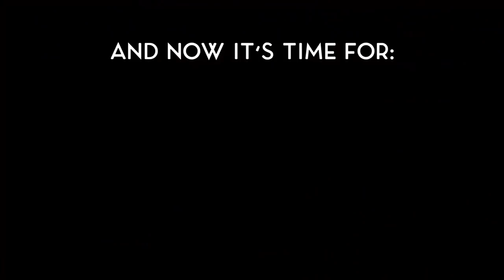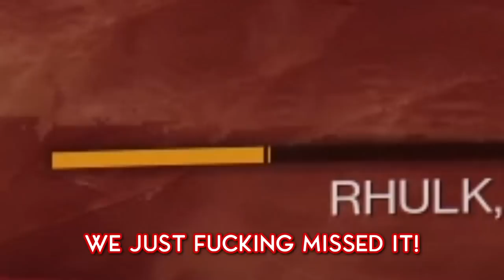Vow of the Disciple Nearly Broke Us Apart ft Jez, Datto, BlueWestlo and friends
I know I get flustered easily but this raid actually made me cry.

Also, I have my OWN Advanced GG flavor now, traveldanielle's Strawbana. Pick up a tub of my flavor and some of my very first merch over